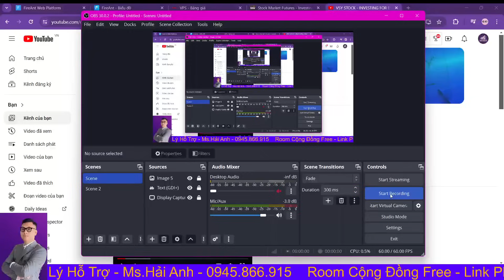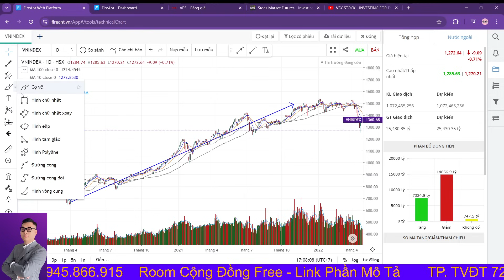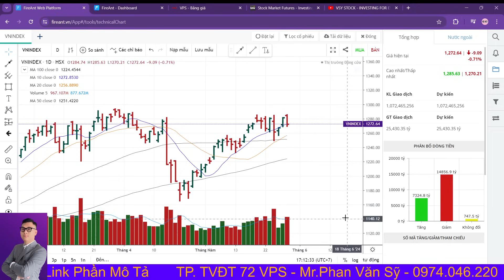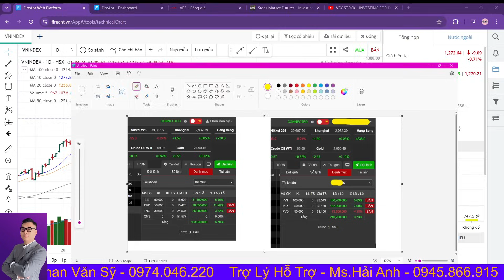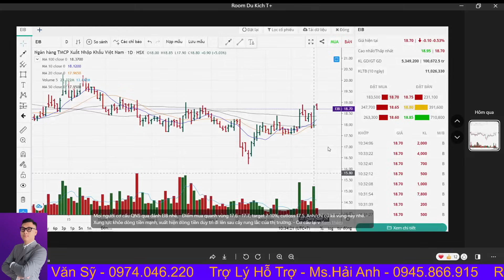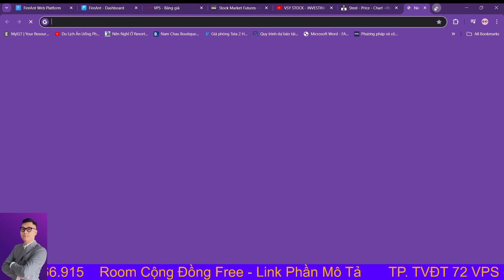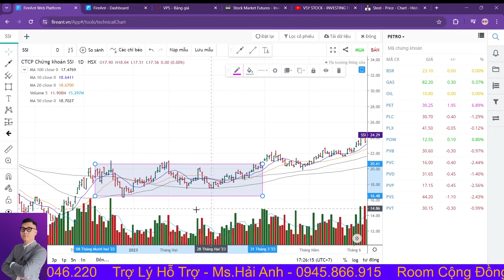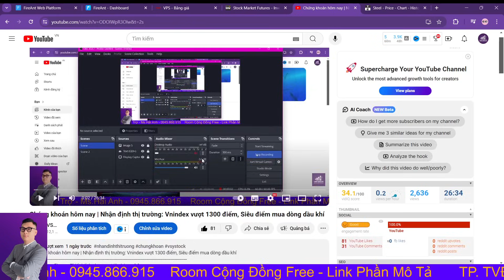Chứng khoán hôm nay | Nhận định thị trường: Vnindex phân phối, Sóng dòng và cổ phiếu riêng lẻ